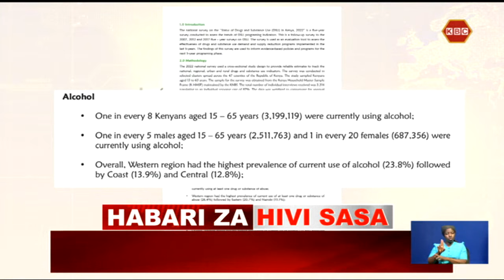Dorcas Rigathi aelezea imani ya serikali kushinda vita dhidi ya utumiaji mihadarati na vileo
Kasisi Dorcas Rigathi ameelezea imani kwamba serikali inashinda vita dhidi ya utumiaji mihadarati na vileo. Akizungumza katika kaunti ya Mombasa baada ya kutangamana na waraibu wa aina mbalimbali za mihadarati kasisi Dorcas aliahidi kuwarekebisha tabia waraibu wengi ambao wamekubali kwa hiari kurekebishwa mienendo.